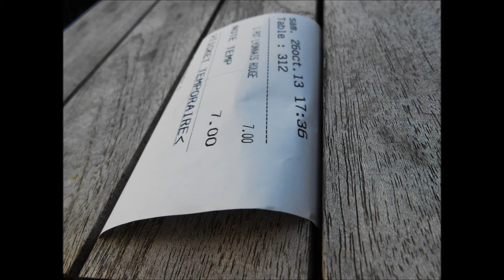pairi daiZEN 16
détails d'un Jardin des Mondes, coin de paradis en Belgique